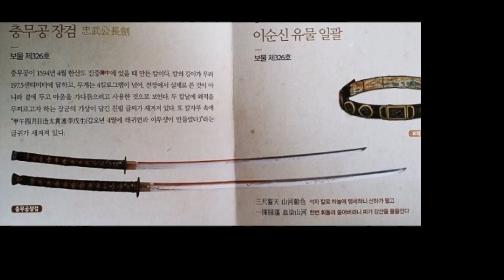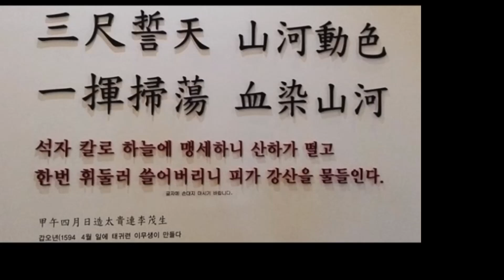충무공과 장검 korea Admiral Yi Sun-shin and his Sword & Japan katana忠武公 長劍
충무공의 탄신일을 맞이 해서 충무공과 장검에 관한 이야기 입니다.
It is a story about Admiral Yi Sun-shin and his Sword, the famous admiral of the Joseon Dynasty.
He's already a world-famous man.
His Sword is different from that of Katana, Japan.
Admiral Yi Sun-shin's sword
Big Sword of Admiral Yi Sun-shin, a Korean traditional sword hero
He is the hero of the Navy who defeated the Japanese army who invaded Joseon in 1593.
The Big sword above is a reproduction of what he uses.
sword, japaness, Samurai Sword ,Katana, antique, Tachi, Japanese Swords, wakizashi, tanto, tsuba traditionalsword ,blacksmit,h Warriors ,Ninja, iaido ,kendo, Tameshigiri
전통도검,진검,도검,검,진검제작,한국도,일본도,검도,고려도검,조선검,충무공장검,충무공도,충무공,장검,이순신